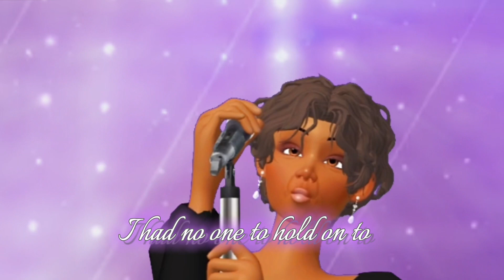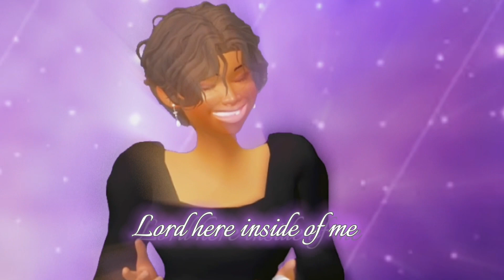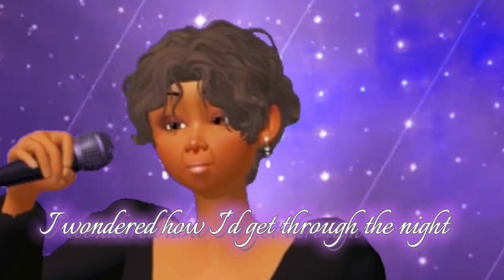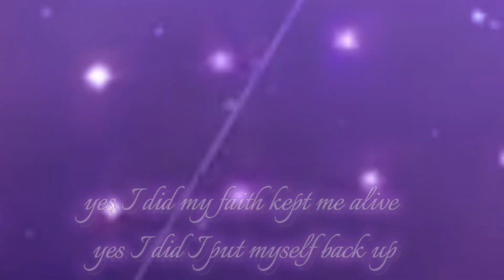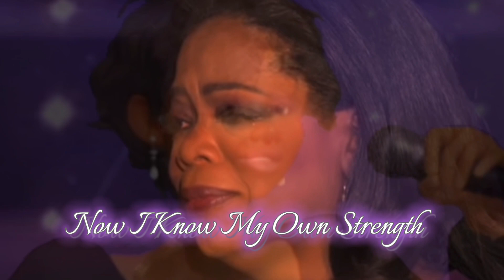Whitney Houston Animated - Oprah’s Interview Performance